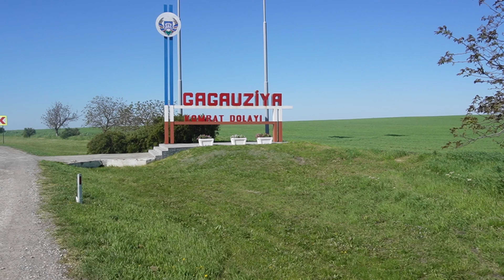Witness the Vibrancy of Moldova's Hederlez Festival!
Join us as we take you on a journey to the heart of Moldova - a small country nestled in Eastern Europe - to witness the vibrant and colorful celebration of the Hederlez Festival. This traditional spring festival is an annual event that celebrates the arrival of the warmer months and the awakening of nature. The festival is steeped in ancient traditions and rituals that have been passed down from generation to generation, making it a truly unique and authentic experience. The Hederlez Festival in Moldova is a celebration of life, unity, and culture. The festival is characterized by vibrant colors, traditional costumes, and a lively atmosphere. It's a time when people of all ages and backgrounds come together to celebrate their shared cultural heritage. From traditional folk dances and music to mouth-watering dishes and local drinks, the festival has something for everyone. Whether you're a culture enthusiast, a foodie, or simply looking for a unique travel experience, the Hederlez Festival in Moldova is an event that should not be missed. So, come and experience the magic of this vibrant festival and immerse yourself in the rich cultural heritage of Moldova.